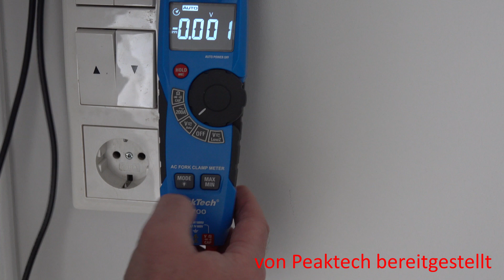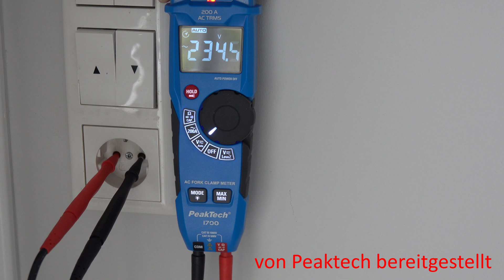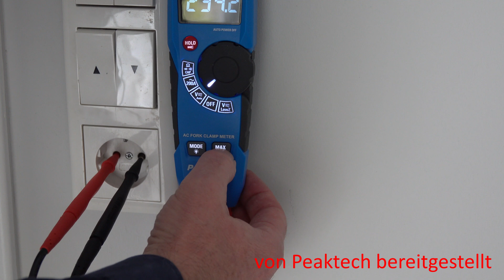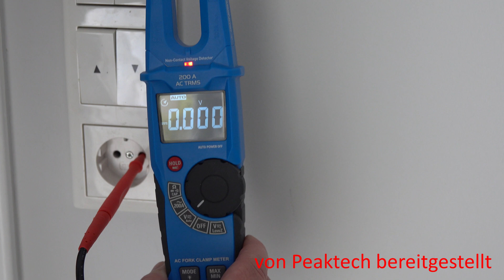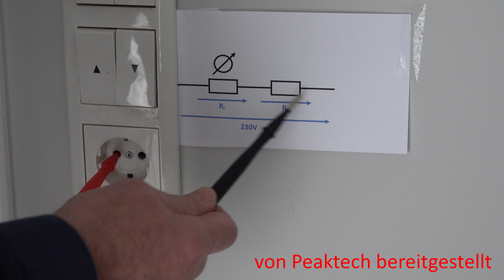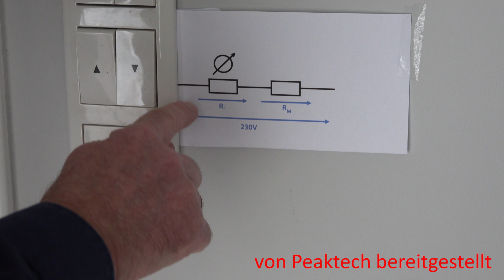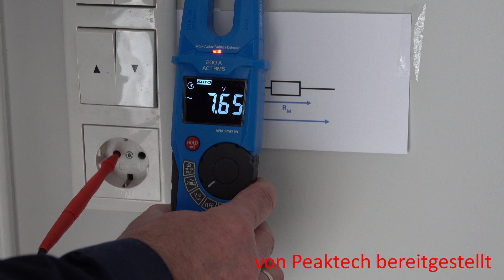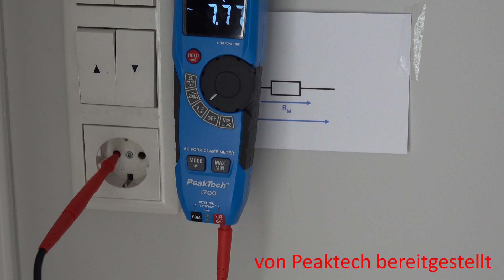Spannungsmessung mit Peaktech P 1700 / NCV / Effekt beim Anheben eines Beins Elektrotechnik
Die Standard True-RMS-Messung ist sehr einfach. Phantomspannungen verstehen und warum dabei der Messwert beim Anheben eines Beins verändert wird.

Peaktech P 1700

00:00 Einleitung
00:40 Einfache Spannungsmessung
01:03 Lage von L an der Steckdose
01:32 Wert einfrieren
01:58 Max/Min bei U-Messung
02:19 NCV-Detektor
02:43 NCV-Detektor mit Messleitung
03:33 „Phantom“-Spannung / Low Z
04:10 Die „Fehl“-Messung
04:46 Wertänderung beim Anfassen
05:51 Bein Anheben: Wertänderung
07:08 Hinweis Low Z